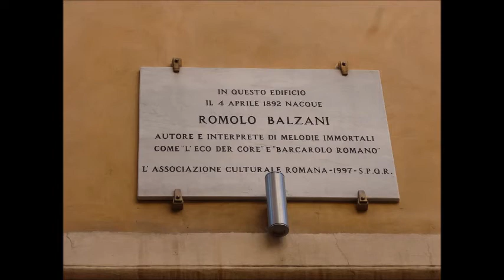"Barcarolo Romano" di Romolo Balzani, 1926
... "la voce mia s'è spenta ma resterà sempre l'eco der core del Barcarolo romano".
Foto e video in battello sul fiume Tevere a Roma 9 agosto 2020 con Midian Noè.
Romolo Balzani (Roma, 4 aprile 1892 – Roma, 24 aprile 1962) è stato un cantautore e attore italiano. Nelle sue canzoni ha incarnato la romanità negli aspetti più genuini. Fu artista estremamente poliedrico: attore, arrangiatore, cantante, ebbe un grandissimo successo tra i contemporanei. Riempì nei quarant'anni di carriera i teatri della capitale e quelli di tutta Italia. Celeberrime furono le collaborazioni con i maggiori artisti romani quali Aldo Fabrizi autore di vari testi delle sue canzoni, tra cui la celebre Notte napoletana e Ettore Petrolini che era aduso concludere i suoi spettacoli cantando la splendida L'eco der core. Balzani vinse numerose edizioni del Festival della Canzone Romana di San Giovanni e la sua fama crebbe sino ad ottenere contratti discografici internazionali con la Brunswick (la casa discografica di Bing Crosby), con la Parlophon di Berlino, la Fonit, la Excelsius, la Odeon, La voce del padrone. Tra le sue canzoni più celebri: Barcarolo Romano (testo di Pio Pizzicaria) e la citata L'eco der Core, continuano a conquistare l'ascoltatore anche nelle interpretazioni di Gigi Proietti, Claudio Villa[1], Sergio Centi, Alvaro Amici e Gabriella Ferri.

Figlio di Achille[2], cavallaro e poi vetturino[3] di idee mazziniane, e di Maria Francisi, trasteverina, Romolo nacque alle 2:30 del lunedì 4 aprile 1892 al terzo piano del civico nº 8 di Via dei Chiodaroli, nel rione S. Eustachio (lo stesso di Giuseppe Gioachino Belli), a pochi passi da Campo de' fiori. Si racconta che la portiera del palazzo, udendo i primi vagiti del neonato prorompesse nell'esclamazione: -"Che ccanna!"[4].

Nel giro di due anni la numerosa[5] famiglia Balzani si trasferì a Trastevere in via Montefiore, nei pressi del viale e a fianco dell'attuale cinema Reale. Romolo (come la maggior parte dei suoi fratelli) non avrebbe frequentato le scuole, e avrebbe imparato a leggere e a scrivere solo da soldato durante la prima guerra mondiale.

A sedici anni Romoletto, come confidenzialmente era chiamato nel rione, cominciò a lavorare da stuccatore lavorando anche a San Lorenzo fuori le mura: -"M'arampicavo su la scala, stuccavo er muro e ccantavo... Cantavo a ppiena gola"[6]. Da buon trasteverino coltivò un rapporto privilegiato con Fiume[7], che frequentava spesso: diventò un buon nuotatore e si meritò il soprannome di tizzo nero per la sua abbronzatura.

Cominciava allora a cantare nelle feste del rione, facendo serenate, cantando ai matrimoni o semplicemente la sera all'osteria, guadagnandosi la stima del suo pubblico, nonché un nuovo soprannome: ghitarra e mmannolino. Cominciò ad essere richiesto anche in alcuni locali e poi nei teatri, finché nel 1910 entrò nell'allora prestigioso Salone Margherita, il teatro di Petrolini, di Bambi, di Lina Cavalieri e Leopoldo Fregoli e altri valenti artisti dello spettacolo.

Nel 1916 rispose alla chiamata alle armi[8] e l'anno successivo fu ferito. Fatto prigioniero, fu portato in un campo di concentramento in cui sarebbe rimasto fino al termine del conflitto[9]. Il mese dopo la sua cattura aveva perduto suo fratello Armando, cui era molto legato[10]. Tornato a casa si dedicò con grande passione alla canzone e nel 1920 organizzò un suo piccolo complesso col quale si esibì anche fuori Roma. Due anni dopo incontrò Oberdan Petrini (il paroliere de L'eco der core), col quale stabilì un fruttuoso e saldissimo sodalizio nell'arte come nella vita.

Nel 1923 debuttò, con un suo spettacolo alla Sala Umberto, a fianco di Enzo Fusco e Odoardo Spadaro ottenendo un buon successo di pubblico e attirando le prime attenzioni della critica. Da questo momento la stella di Balzani ha conosciuto un crescendo di popolarità che lo ha portato, come cantante e come paroliere, a diventare il massimo nome della canzone romana.
Nel solo 1926 furono realizzate Ninetta affaccete, L'eco der core, Barcarolo romano, Canzone che canzona, testi e musiche che si sarebbero imposti subito e che si annoverano tra i migliori prodotti della canzone dialettale di Roma. Nello stesso anno vinse tra l'altro l'edizione della neonata Sagra dell'Uva di Marino e del Festival di San Giovanni.
Dopo il 1954 si ritirò dalle scene. Morì il 24 aprile 1962 al nº 4 di via dei Portoghesi, non lontano da Piazza Navona, suscitando commozione in tutti gli amanti della canzone romana. Due giorni dopo, a Sant'Agostino le esequie: "chitarre e mandolini convenuti da ogni parte di Roma come ad un appuntamento"[12] accompagnarono la bara eseguendo le sue canzoni in mezzo alla grande folla che si riunì per dargli l'ultimo saluto. È sepolto presso il Cimitero del Verano di Roma. Sulla tomba l'epigrafe incisa recita: "la voce mia s'è spenta ma resterà sempre l'eco der core del Barcarolo romano". Wikipedia